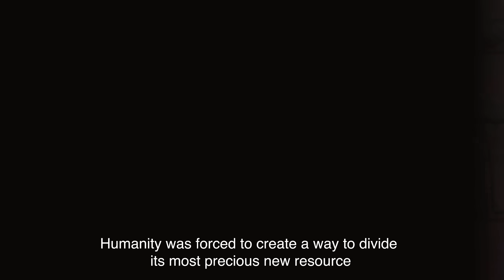ORGANYA | OFFICIAL TEASER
The football strategy game by RealFevr!

🎮 Own
⚔️ Compete
🏆 Win

COMING SOON to organya.world